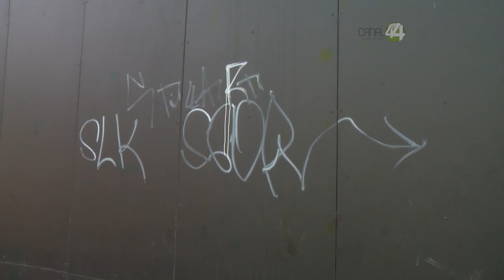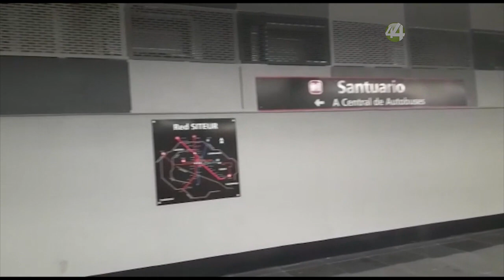Grafitis “invaden” exterior de algunas estaciones de la Línea 3